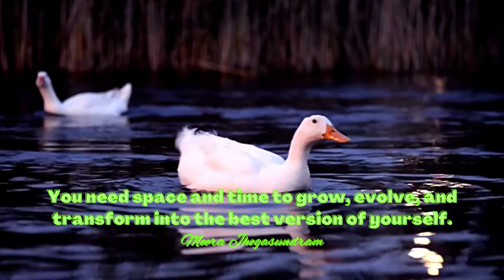Empowering Quotes (265) - Time by yourself is precious